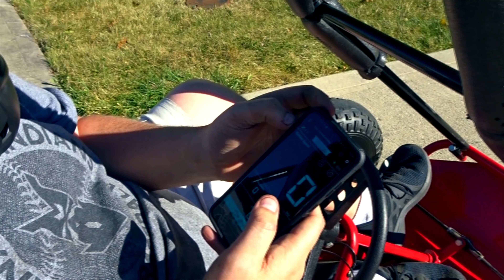New Clutch & TOP SPEED TEST [Lil Critter Series - Ep 3]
MooSun Centrifugal Clutch 3/4" Bore #35 Chain 12 Tooth for Go Karts Mini Bike Replace Parts (12T Centrifugal Clutch with #35 Chain)